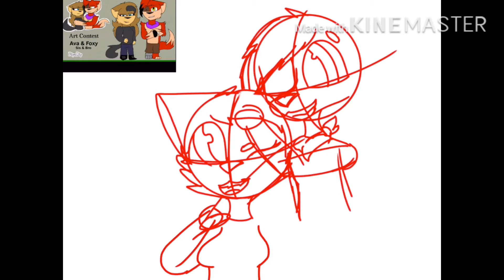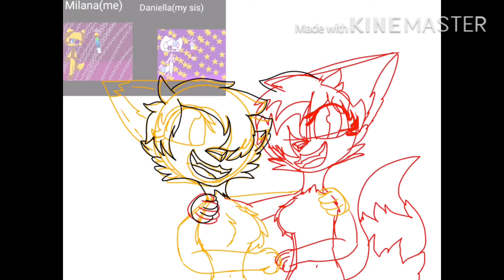Art for itz only Ava’s contest and a gift to a bestie UwU ( I’m sucks :”D